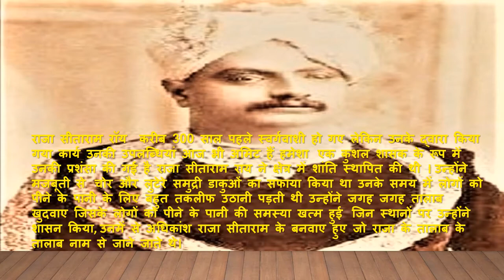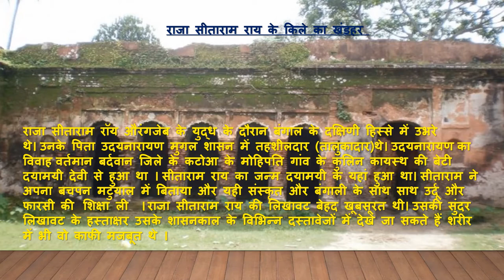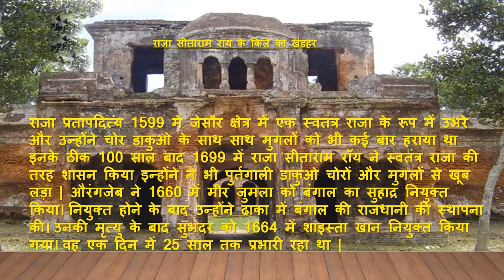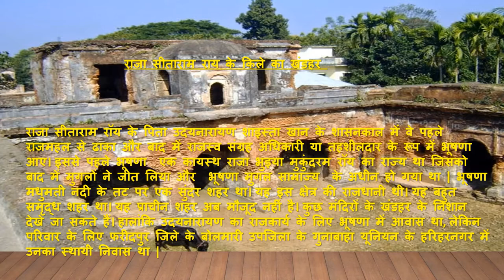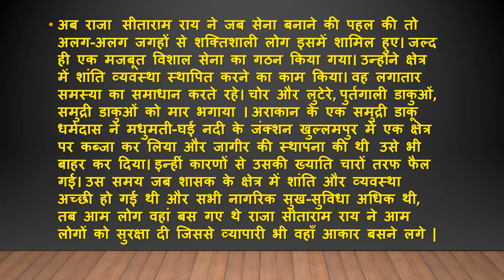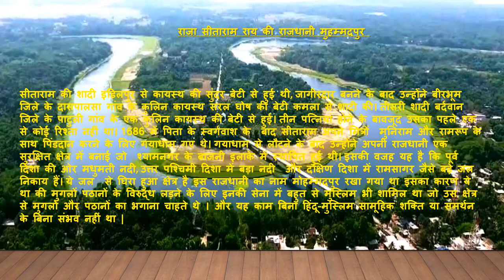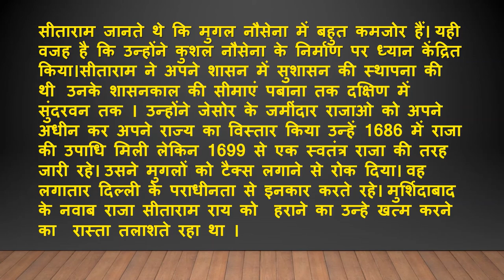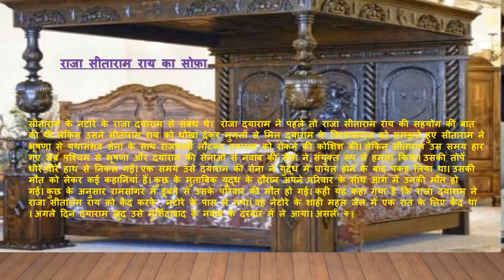Raja Sitaram Ray ( राजा सीताराम राय )